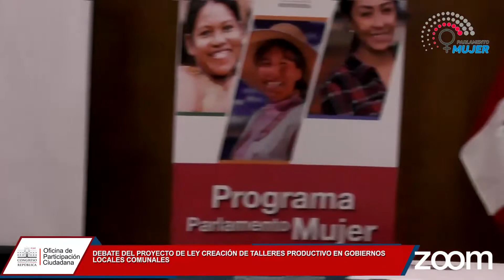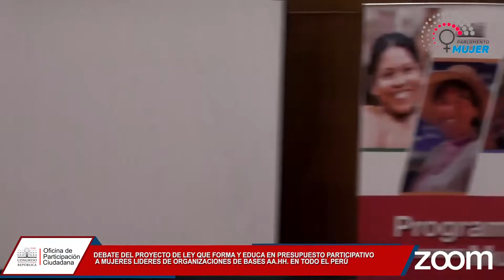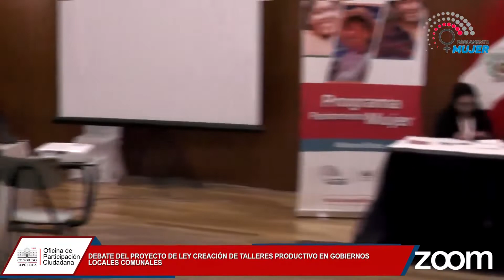Pleno y Clausura del Parlamento Mujer de la Región Áncash